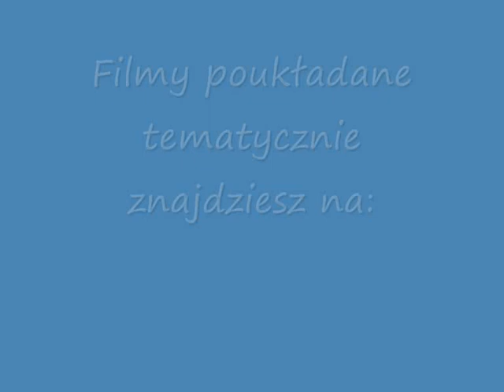Prawo jazdy skrzyżowanie równorzędne, co zrobić gdy się zablokuje?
Prawo jazdy skrzyżowanie równorzędne, więcej na znajdziesz o technice wykonywania manewrów i sposobach na egzamin na prawko.